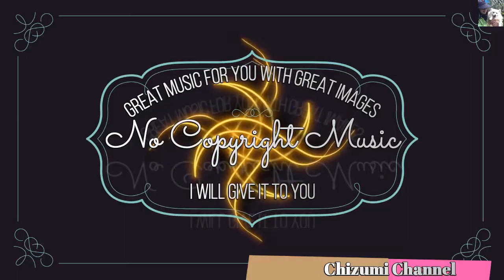2020 12 21 NCS Want You